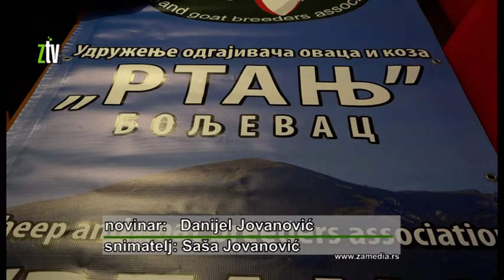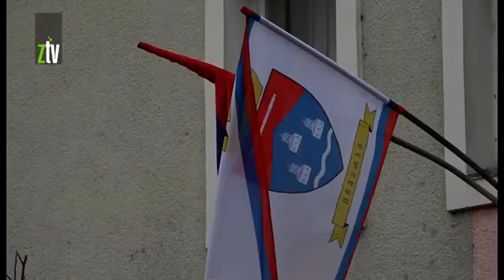Nagrade za boljevačke ovčare na Sajmu etno hrane i pića u Beogradu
Udruženje uzgajivača ovaca i koza iz Boljevca “Rtanj”, na nedavno održanom 14. po redu međunarodnom Sajmu etno hrane i pića u Beogradu, osvojilo je diplomu za kozji sir u sirutci sa lekovitim biljem i specilajlno priznanje sajma za zreli ovčji sir. Udruženje broji 13 članova i postoji već dve godine.